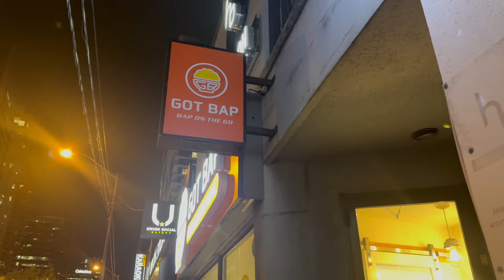Life in Canada – Errands, Modeling & My BF and Sister's Reaction to My Haircut!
Welcome to VARANG Diaries! In this vlog, I’m taking you through a fun and busy day in my life—running errands, working on a modeling gig, and catching up with friends. Plus, I reveal my new haircut and show you my boyfriend and sister's reactions!